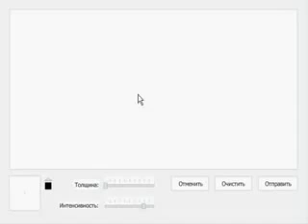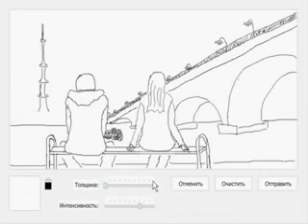Splin - Moyo serdtse - Legendado PT/BR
Сплин - Моё сердце
Apenas a legenda e a tradução são minhas